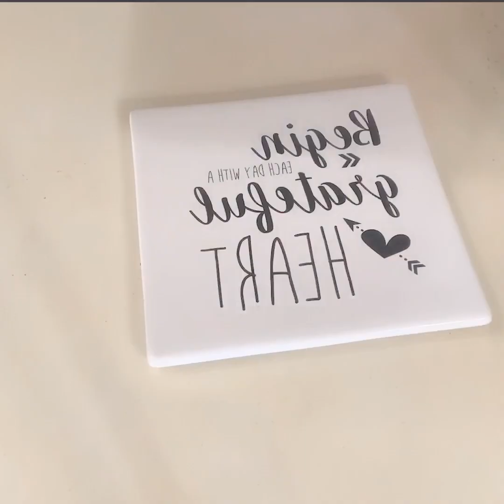Brownies Keto con Caramelo!!! Sin Azúcar !! Deliciosos!!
Ingredientes.
1 taza harina de almendras.
1/2 taza de erythritol pulverizado ( sustituto de azúcar)
1/4 taza de cocoa en polvo ( sin azúcar)
1 cuch de polvo para hornear
1/4 cuch. sal
1/4 taza de mantequilla sin sal.
2 huevos.
1 cuch de vainilla.
OPCIONAL : NUECES Y CHISPITAS DE CHOCOLATE ENDULZADAS CIN STEVIA.

CARAMELO:
4 cuch de mantequilla.
2 cuch de erythritol.
1/2 taza de crema para batir ( heavy cream)
1 cuch de vainilla.

Precalienta el horno a 350ºF
combinar los ingredientes secos.
agregas el queso crema, mantequilla, huevos y vainilla, mezclar muy bien
lo pones en el molde previamente engrasado con mantequilla.

y al horno por 25 min.

En el video esta el proceso de todo paso a paso.